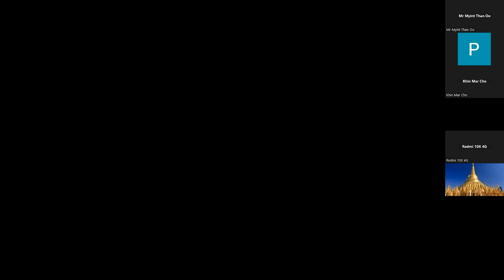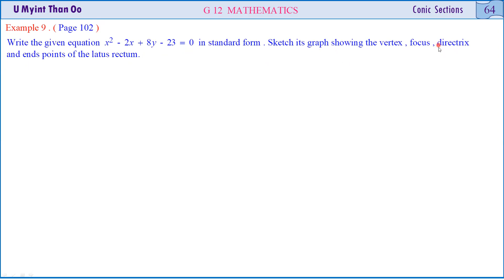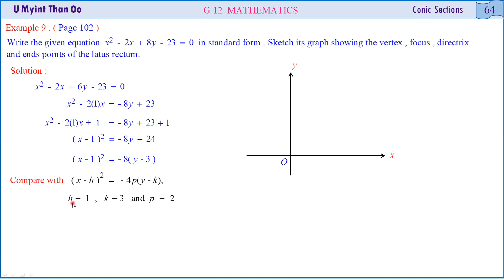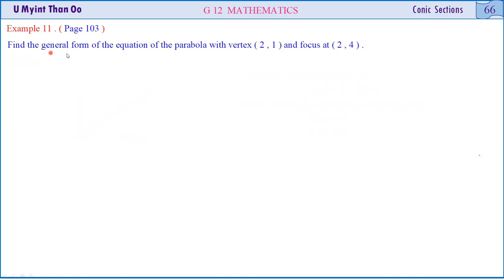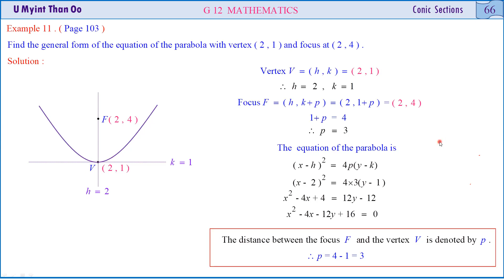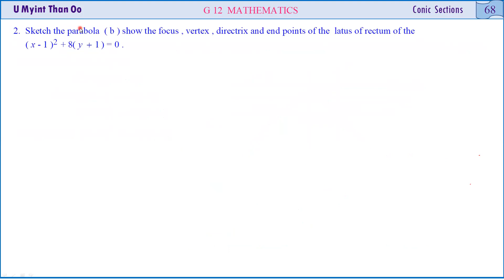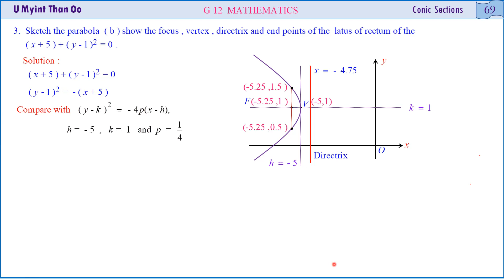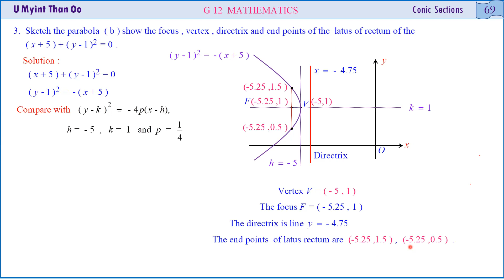G12, Maths, Chapter-6(008)